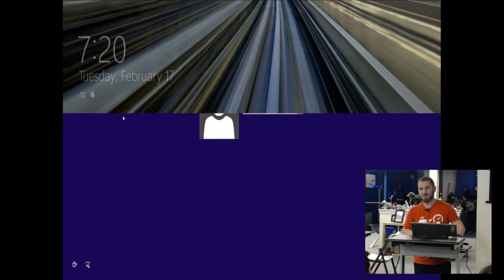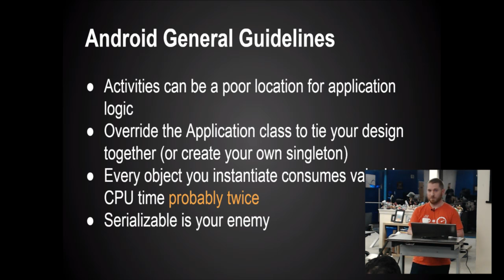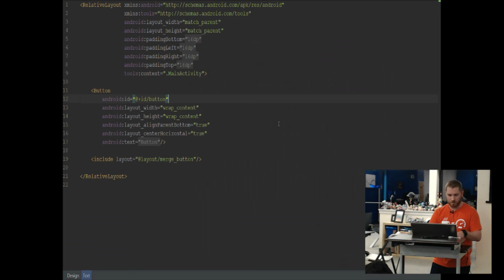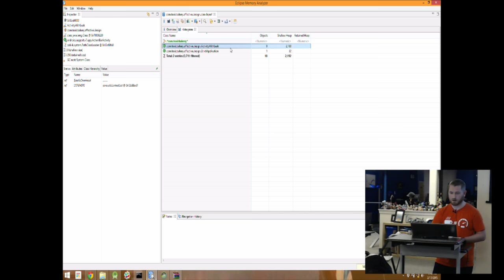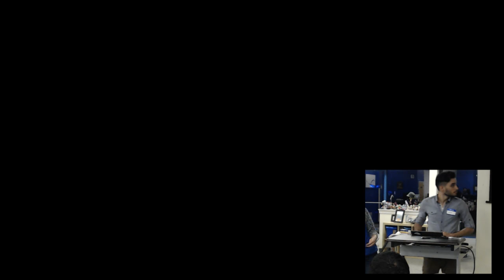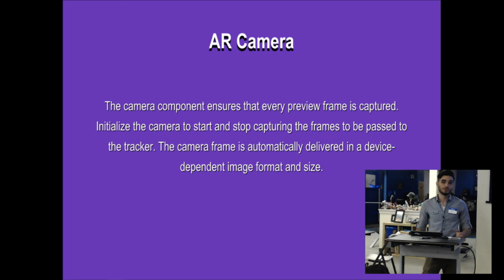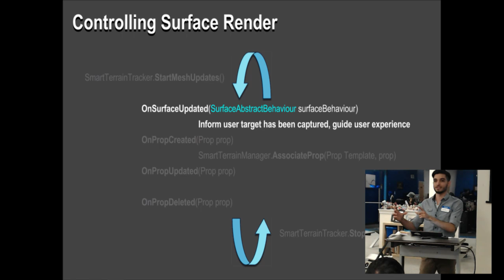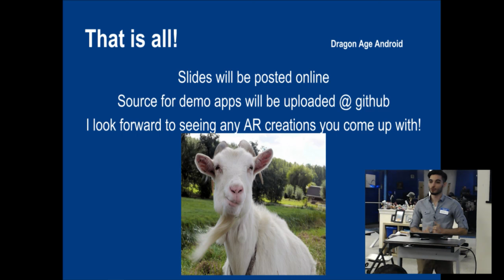University Android - Dragon Age Android